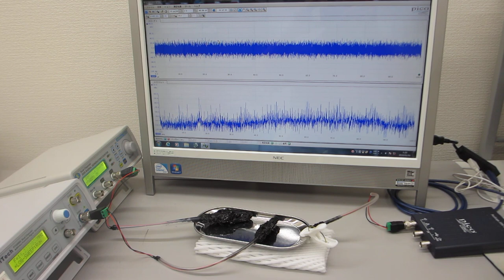超音波の非線形振動現象をコントロールする技術（超音波システム研究所）